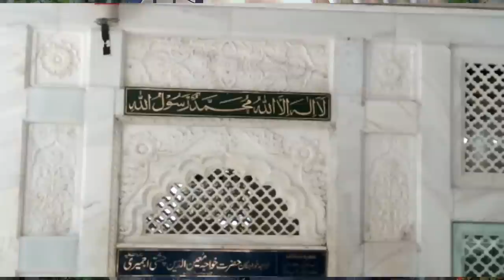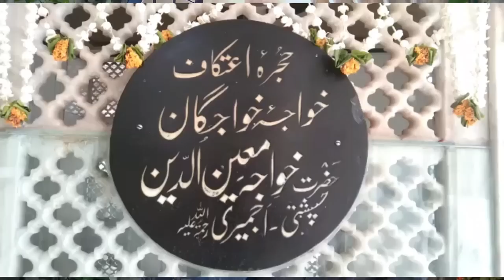(52) Hazrat Khawajah Ghareeb Nawaz Ajmairi + Mazar ki ziyarat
Hazrat Khawajah Ghareeb Nawaz Ajmairi Chishti Rahmatullah Alaihi